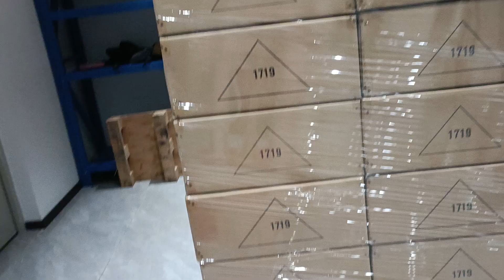4000pcs Motherboards ready for shipment. B75 Motherboard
The 4000pcs Motherboards ordered by clients are ready for shipment 👍